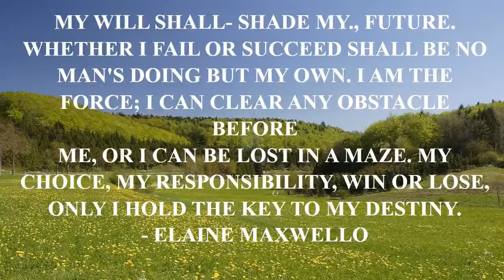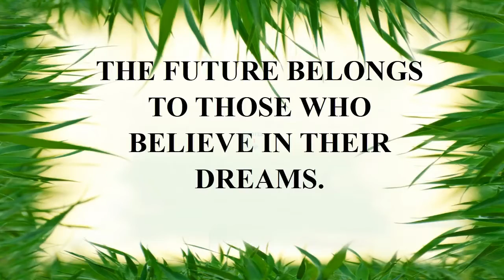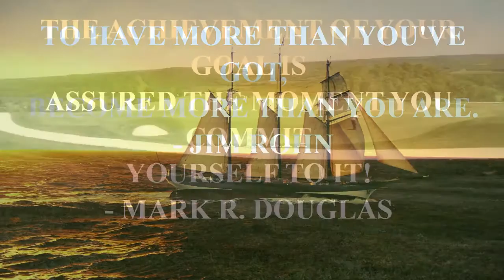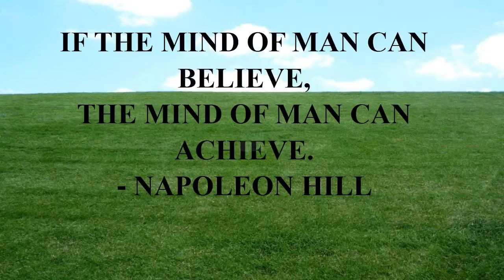hawaii five0 funny quote.mp4